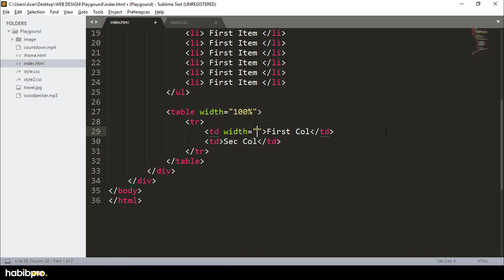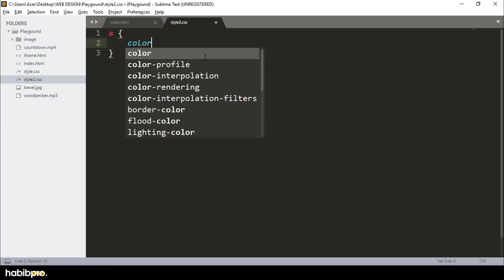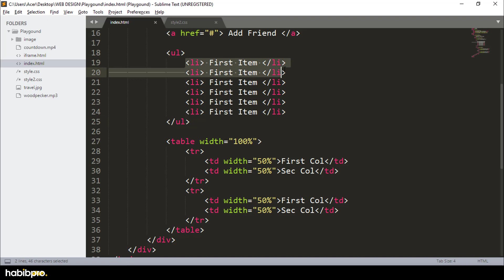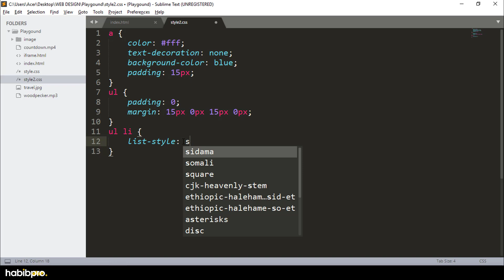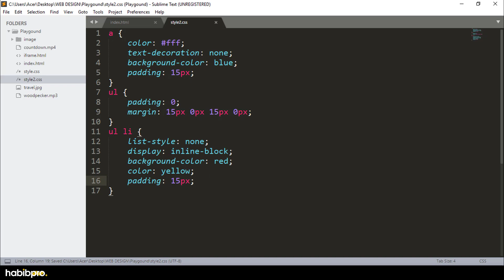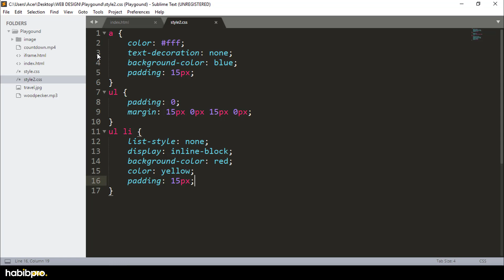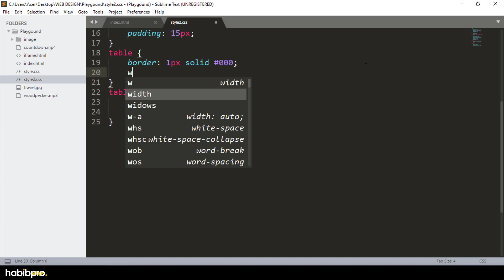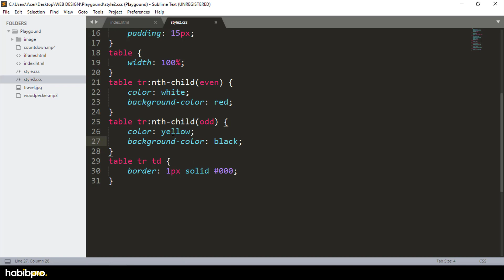Hyperlink, List & Table || CSS3 TUTORIAL #10 || BANGLA TUTORIAL || WEB DESIGN COURSE || HABIB PRO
Welcome to Habibpro YouTube Channel and you are watching the video of complete web design course and this is CSS3 Tutorial Part. Watch All Video's after this course you will be able to design a website that's means you will be a web designer.